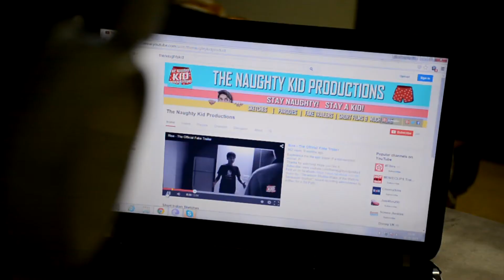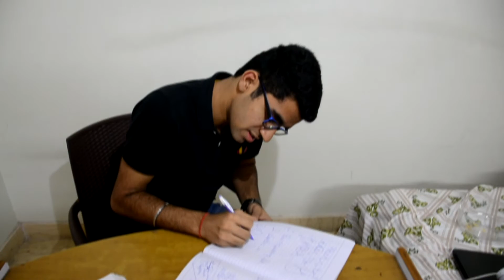Whenever People Try To Study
This is a completion of all the situations that don't let let us study during our exams.
Special thanks Hritvik Khurana and Monil Bansal for making this video possible.